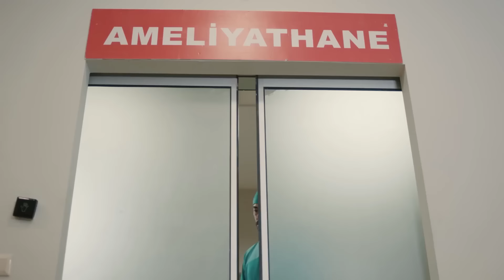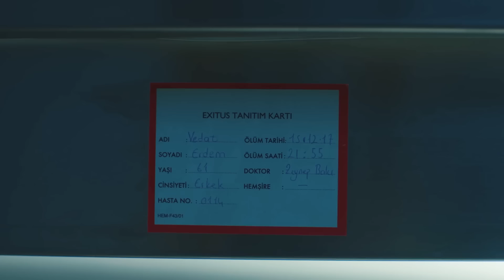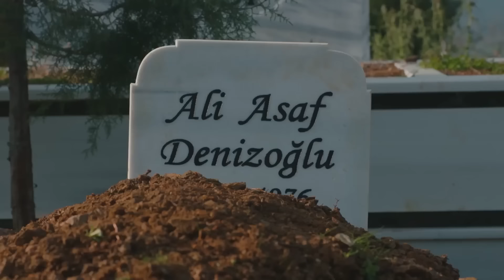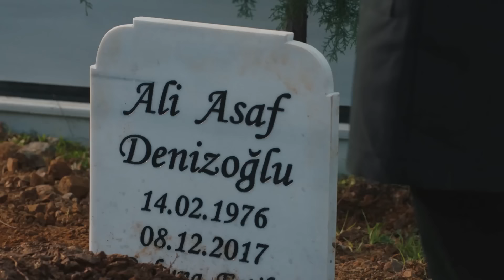Latido Del Corazon Capitulo 63 (Doblaje al Español)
Latido Del Corazón

ETIQUETA:
PRODUCCIÓN: Producción MF
DIRECTORES: Aytac Cicek, Yusuf Pirhasan
GUIÓN: Ebru Hacioglu, Verda Pars
GUIONISTASa: Eda Tezcan, Makbule Kosif